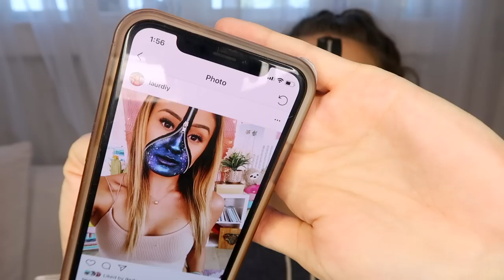MIRANDA/COLLEEN ZIPPER FACE HALLOWEEN COSTUME!